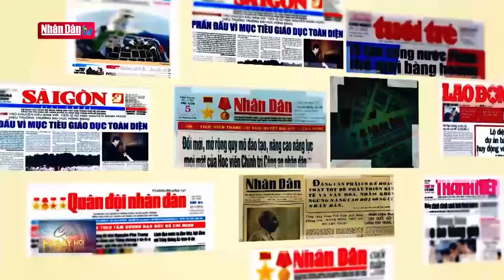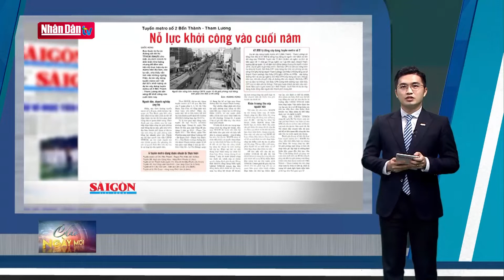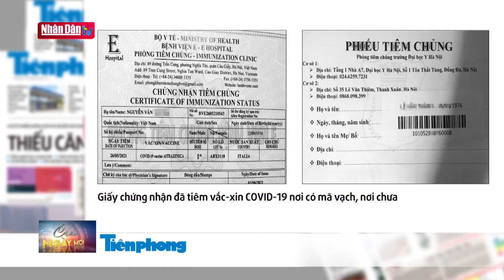Điểm báo ngày 10-6-2021